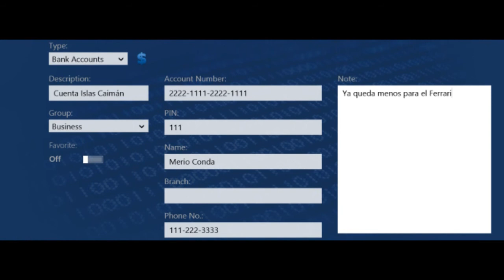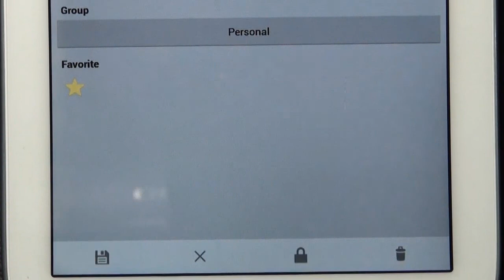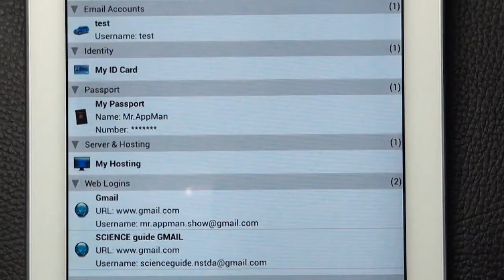Mr. AppMan ตอน mSecure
mSecure แอพที่จะช่วยให้คุณผู้ชมไม่ต้องกังวล  การหลงลืม เรื่องรหัสผ่าน อีกต่อไป โดย mSecure จะทำหน้าที่จัดเก็บรหัสผ่าน และข้อมูลต่างๆ ไว้อย่างเป็นระบบ พร้อมทั้งเข้ารหัส จึงทำให้ Hacker ไม่สามารถขโมยความลับได้